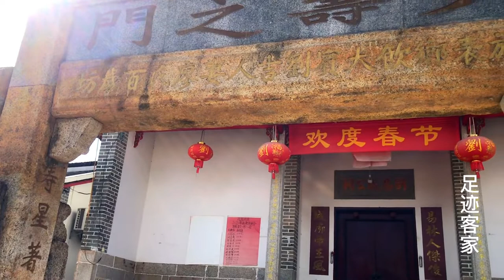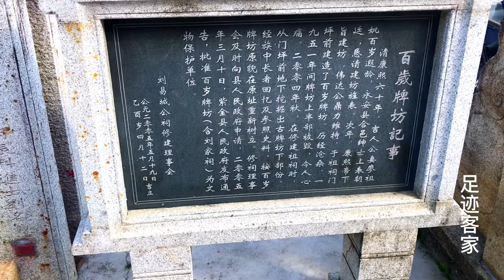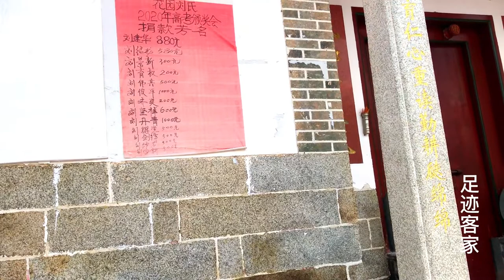广东河源独一无二的百年牌楼，康熙皇帝下旨建造，是个大人物！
足迹客家
认证：
深圳市兴宁科技有限公司运营总监

简介：
旅游生活vlog，感谢关注

IP属地： 广东